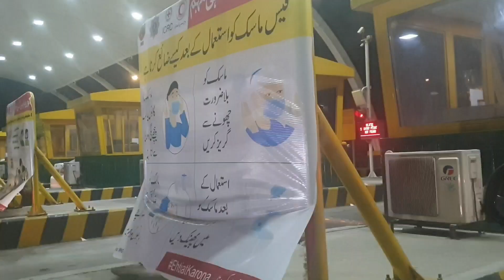SUKKUR TO ISLAMABAD M5 MOTORWAY/ TRAVEL DAIRIES / TRAVEL SERIES